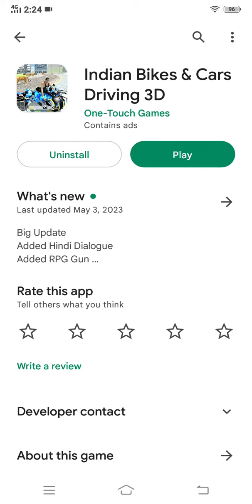how to dawnload gta india by hassan gaming dawnload by play store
hey guys
my name is hassan
Big Update
Added Hindi Dialogue
Added RPG Gun
Added Molotov
Added BRDM vehicle  Code : 100
Added RGB Color Changer
Added Radeon Bike Code : 1344
Added Monster Truck Code : 000
Added New House
Bugs Fix
etc...
Indian open World Realastic Graphics Game

This is  open world game you can control all cars and bikes
This is realastic bike and cars game for Mobile this game is contain cheat code for spwan  bike and cars this best driving game for Mobile
This is indian bikes driving 3d and
Indian cars driving 3d

  Cheat codes
1331 For Royal Enfield Bike
1332 For Hayabusa Bike
1333 For KTM Duke Bike
1334 For Tron Bike
1335 For Ninja H2R Bike
1336 For Pulsur Bike
1337 For R15 Bike
1338 For Splendor Bike
1339 For Apache RTR
1340 For KTM 390
1341 For Bullet 350
1342 For Pulsur 220
1445 For Super splender
1446 For KGF Rocky Bhai Bike
1447 For RX 100 Bike
1448 For Duke 200 New
1449 For Star City plus
1343 For Mt-15 Bike
5555 For Boat
6666 Cheat code for DJ PICKUP
Cheat For Cars
1431 Alto Car
1432 For Bolero Car
1433 For Bugatti Car
1434 For Ertiga Car
1435 For Honda City
1436 For Innova Car
1437 For Swift Car
1439 For Duster Car
1440 For Endvover Car
1441 For Fortuner Car
1442 For Scorpio Car
1443 For Creta Car
1444 For Ecosport Car
1450 For Nano Car
1451 For Harrier Car
1452 For Thar
1122 For Police Thar

7777 Cheat code For DJ Bike
5050 Cheat code For Ambulance
7070 invisible bike
8080 invisible car
9090 For DJ Tron Bike
3232 For DJ Bullet 350 Bike
0000 For Pet TIGER 🐅
0101 For Zombie
00 For Tarzan Car
3333 For Mr. Bean Car
All Cars and Bikes are Indian with full interior